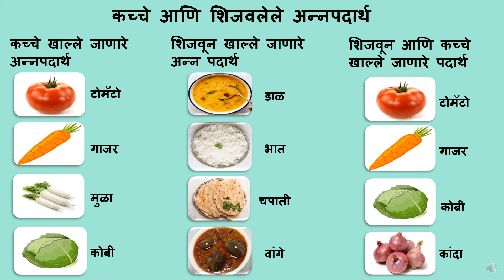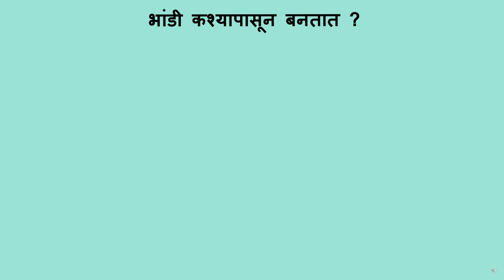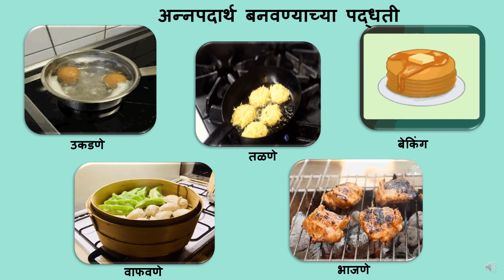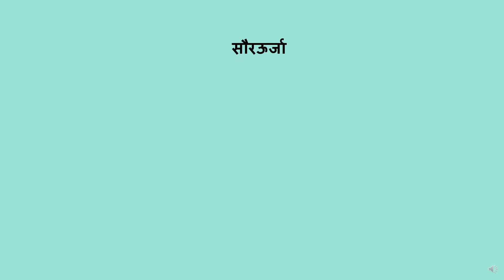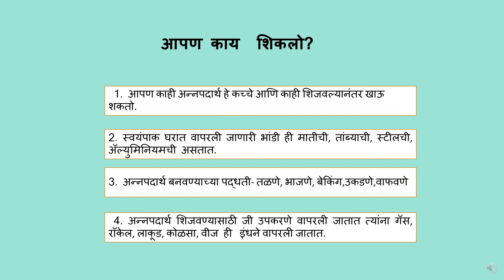Class 3 EVS Chapter 10 What is Cooking ncert| Raw food and cooked food-कच्चे आणि शिजवलेले अन्नपदार्थ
या   व्हिडिओच्या माध्यमातून मुलांना स्वयंपाक घरातील अनेक  गोष्टींबद्दल माहिती मिळण्यास मदत होईल जसे की अन्नपदार्थ बनवण्याच्या पद्धती , भांड्यांचे प्रकार, इंधने इत्यादी.